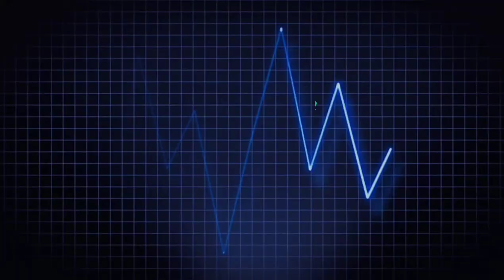THIRUKADAIYUR TOUR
Amrutha kateswara abhirami amma and kala samhara murthi temples darshanam